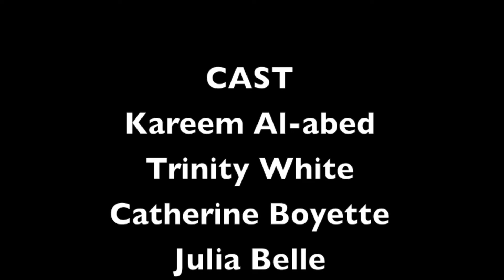Radioactive - Clarke MacDonald - Initiate Filmmaker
Week one Initiate Filmmaking students final film!